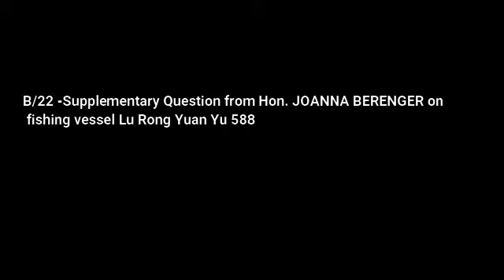B/22 -Supplementary Question from Hon. JOANNA BERENGER on fishing vessel Lu Rong Yuan Yu 588